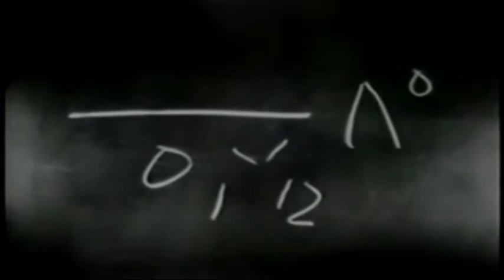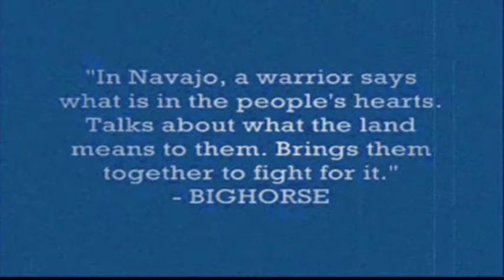ThanksgivingSpecial REPORT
PSALMS 139:21
Do not I hate them, O LORD, that hate thee? and am not I grieved with those that rise up against thee?

PSALMS 5:6
Thou shalt destroy them that speak leasing: the LORD will abhor the bloody and deceitful man.

OBADIAH 1:17
But upon mount Zion shall be deliverance, and there shall be holiness; and the house of Jacob shall possess their possessions.

MALACHI 1:3
And I hated Esau, and laid his mountains and his heritage waste for the dragons of the wilderness.